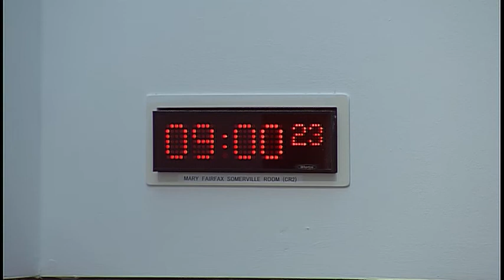Social Security Committee - 1 November 2018